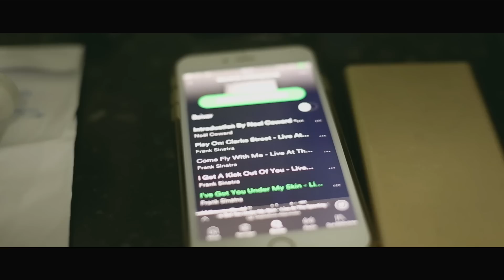Parto Normal - O Nascimento de Maria Helena - Parte 2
No episódio de hoje de Dias de Marias eu divido com vocês a segunda parte do meu segundo parto normal, o nascimento da Maria Helena. Vocês acompanharam meus diários de gravidez, cada passo da minha gestação, as dores, os enjoos e as alegrias, e finalmente chegou a hora de ver o nascimento da minha segunda filha, das contrações ao pós-parto, e nossos primeiros momentos em família.